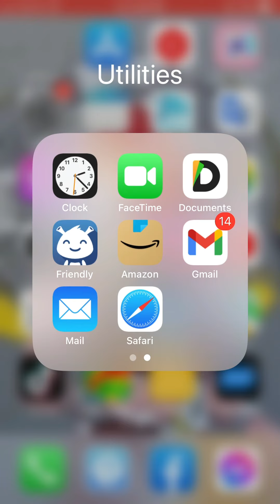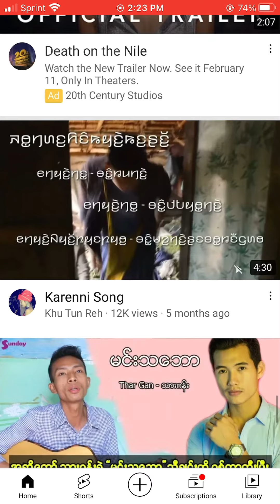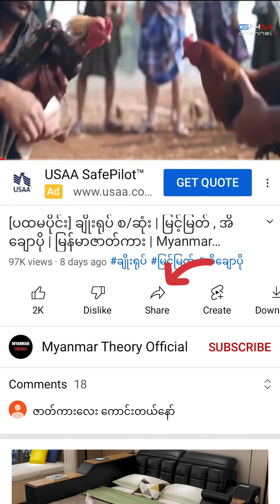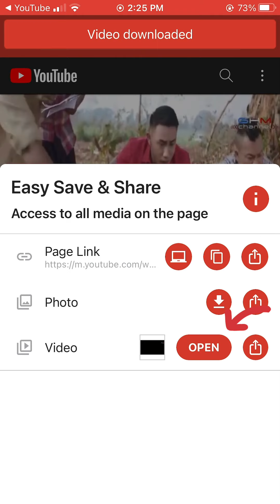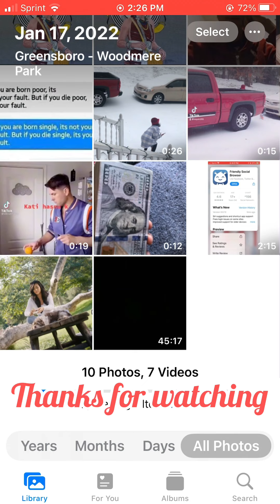How to download YouTube video on iPhone.